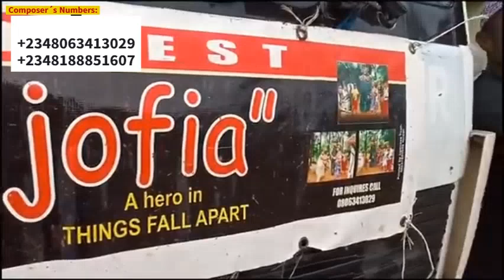Ajofia vol 4. Religious Dilemma& Time for change.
On this channel you will find a great representation of Igbo folk music. It is song poetry, which serves to denounce social injustices. Some images or scenes may be violent, but it has no intention other than denouncing and rejecting such practices. In fact, the composer of this wonderful folk music denounces in each of his work these behaviors, and we show it also, for it´s condemnation.
Ajofia music  intend, in addition to aesthetic renovation, to convert igbo music into a genre that, according to the ideology of the illustration, would serve not only to entertain, but as an educational tool.

Igbo traditional music, for the true son of the soil.